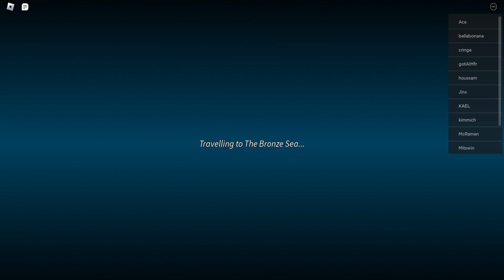ARCANE ODYSSEY - ENTER NICO SIENTO - ROBLOX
I hate US West Coast Servers

RULES FOR COMMENTS AND STREAM CHAT:
1. Please don't type in anything that YouTube hates. (Spam, slurs, hate etc.)
2. Be nice to each other
3. Just remember that you are not alone in the world. You are worth something.

"Just remember that you are not alone in the world. You are worth something." - Ninjasifu